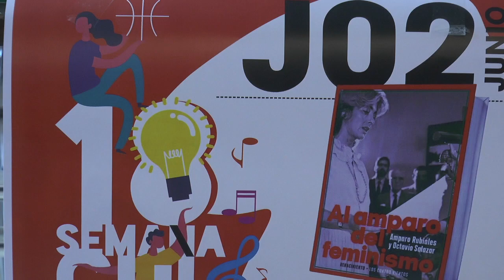Rubiales presenta en Nerva su último libro 'Al amparo del feminismo'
Este vídeo trata de: Rubiales presenta en Nerva su último libro 'Al amparo del feminismo' en el marco de la XVI Semana Cultural de la SEPER Adela Frigolet.